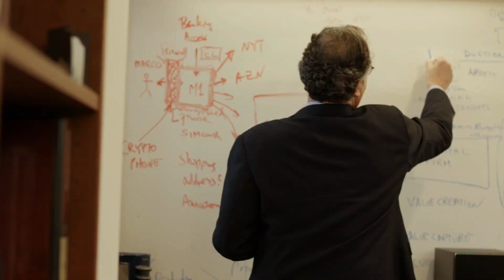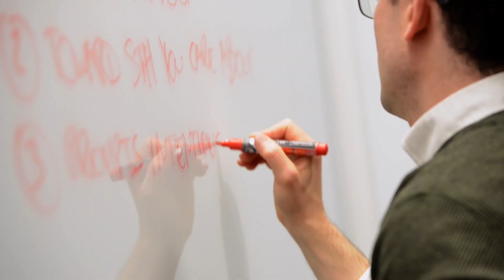Embracing a Digital Approach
Professors Karim Lakhani and Marco Iansiti discuss the efforts underway at Harvard Business School to propel the institution toward a collaborative digital-first approach both to running the organization and creating high-impact knowledge. By aligning the School’s digital transformation work with the Digital, Data, and Design Institute at Harvard, the aim is to achieve high impact in research, teaching, and practice, and to help invent the future of global business.